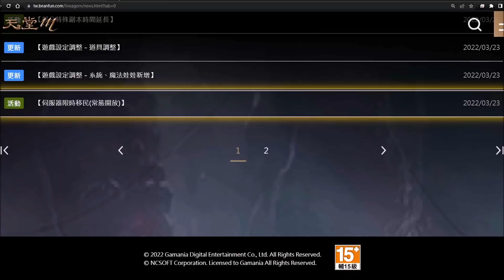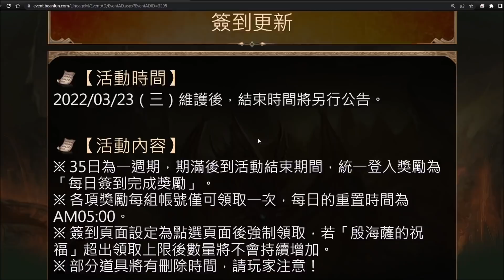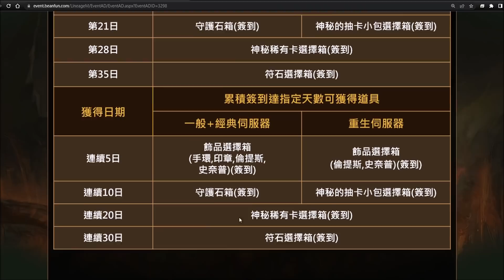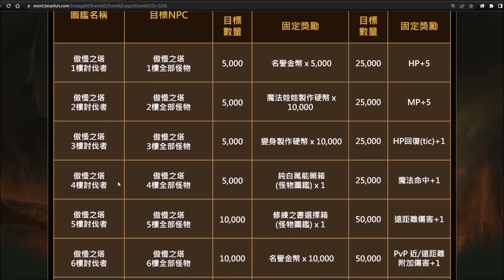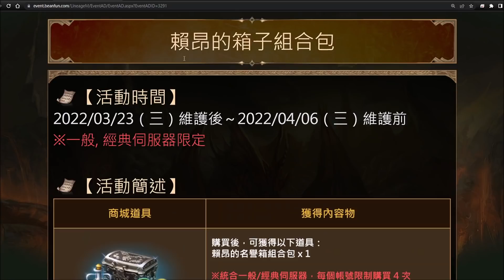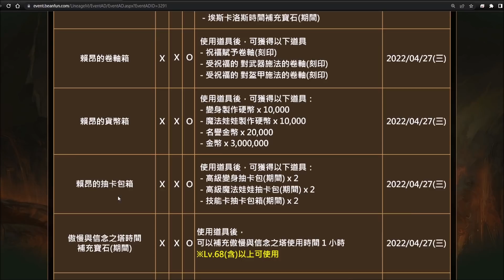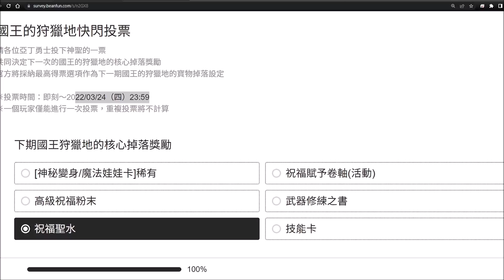【天堂M】台服3/23改版重點分析-武器增強&新娃娃、國王狩獵地預告、簽到更新、怪物圖鑑第五季、個人&血盟大移民、賴昂禮包、特殊副本時間延長｜小屁 LineageM リネージュM 리니지M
大家投票都投?